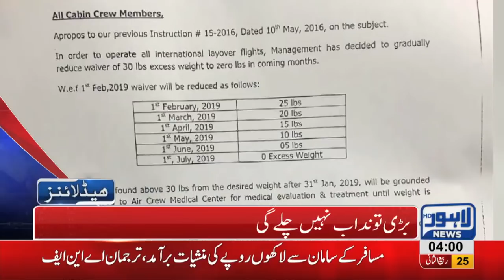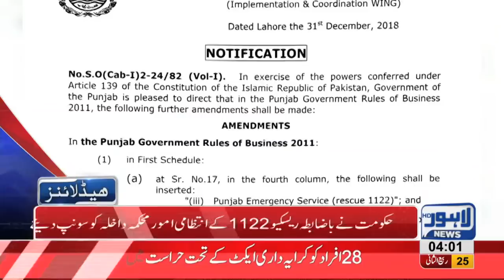04 AM Headlines Lahore News HD 2nd January 2019